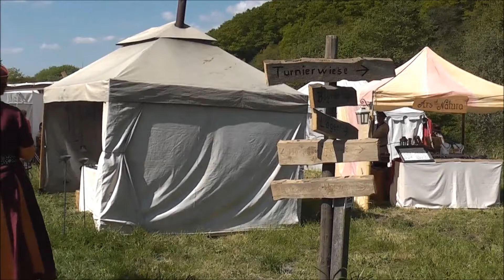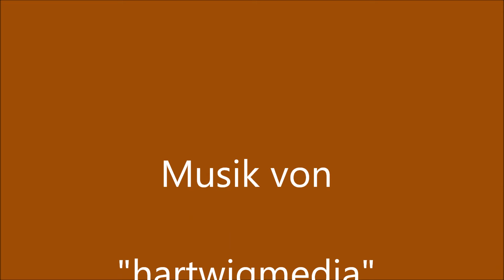Baldenau Mittelalterspektakel und Bogenturnier 2014